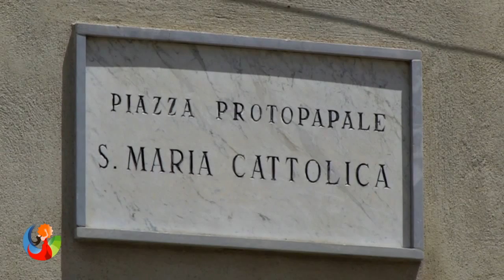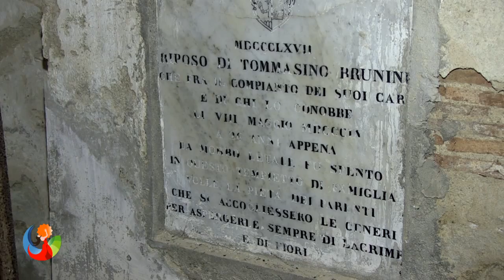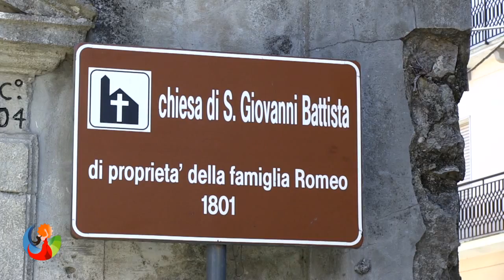MAIDA Cz CENTRO STORICO Puntata Onda Calabra 2014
Onda Calabra oggi è a Maida prov. di Catanzaro. Inizieremo il nostro viaggio dalle grotte Basiliane per poi fare un giro nelle vecchie e nuove chiese senza dimenticare il Castello il Convento e le tradizioni popolari. Scarica la App su per essere sempre informato.